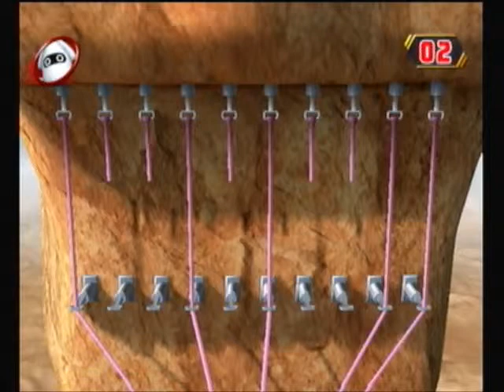Mario Party 8 Part 12: Lucky little peice of *bleep*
We just get some more stuff done and Eggnog shows all of us how lucky he truly is.